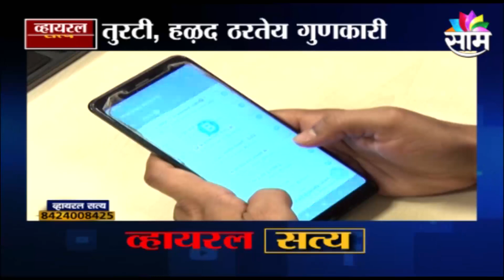VIRAL SATYA | तुरटी हळद ठरते गुणकारी, पाहा हे उपाय कशा संदर्भात केले जातात